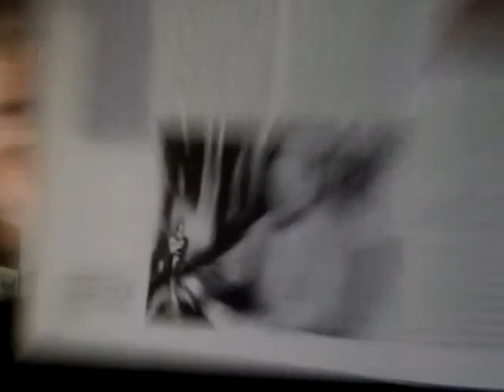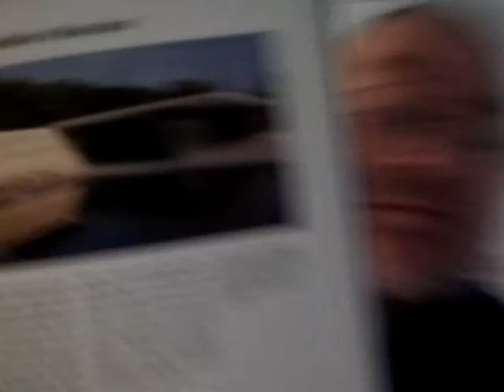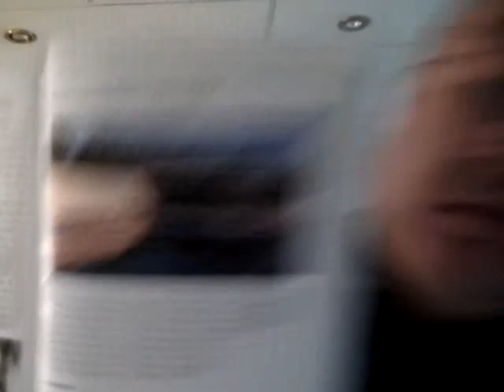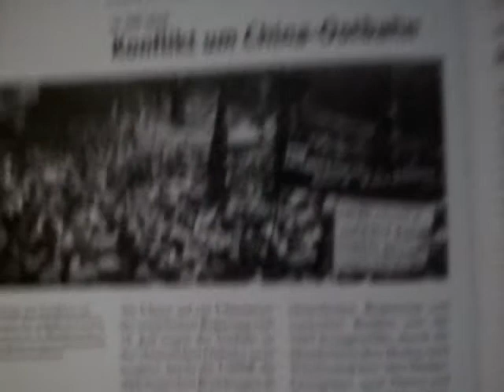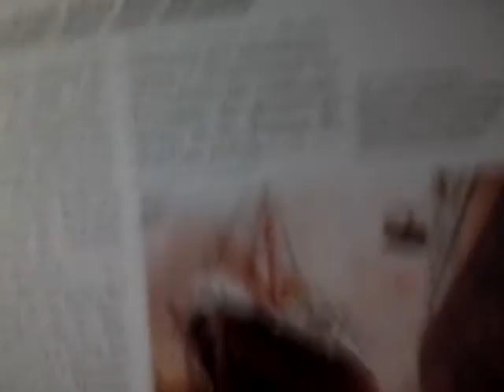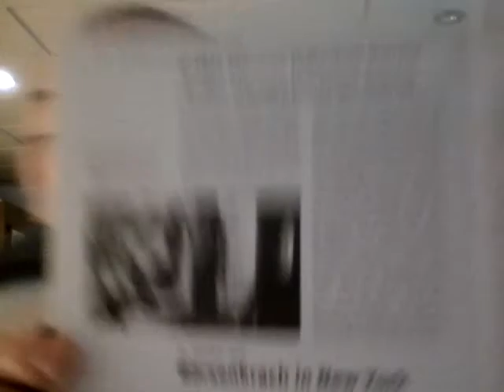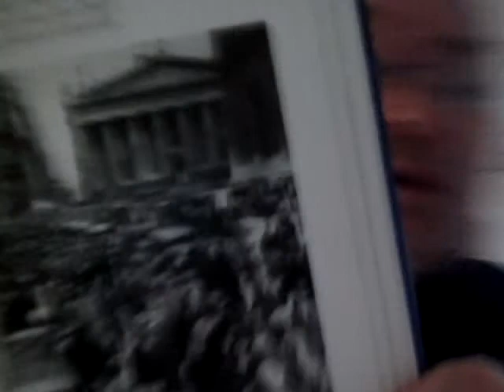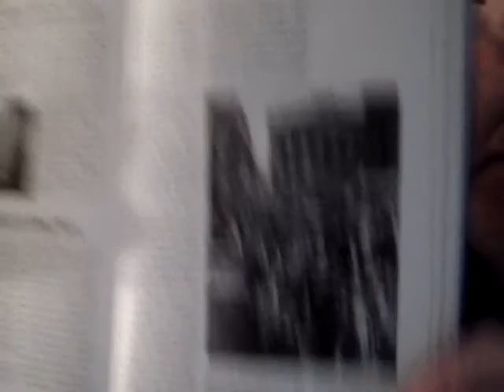Egon Dombrowsky 21 11 2018 173 Geschichtsstunde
173. Geschichtsstunde (USA - Erstmals Oscars verliehen / Weltausstellung - Deutscher Pavillon in Barcelona / Toscanini geht nach New York / Die fruchtbaren Tage der Frau / Sowjetunion, China - Konflikt um China-Ostbahn / Deutsches Reich - In Rekordzeit über den Atlantik / Palästina - Araber stürmen jüdisches Viertel / Börsenkrach in New York) 1929 Teil 2 (01.05. bis 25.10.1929)